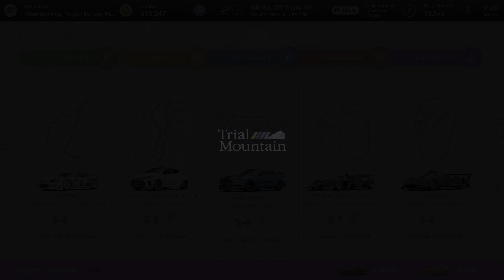トライアルマウンテンサーキットの美しい道でのグランツーリスモ7ウルトラリアリスティッの新しい2023シェルビーGT350Rの | レイトレーシングを備えたGT7フォトリアリスティック4Kグラフィックス